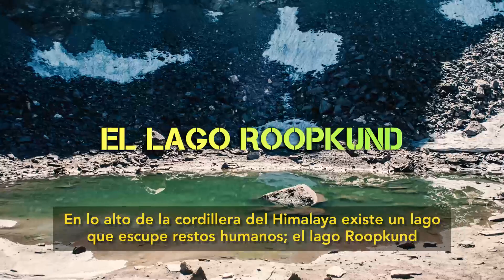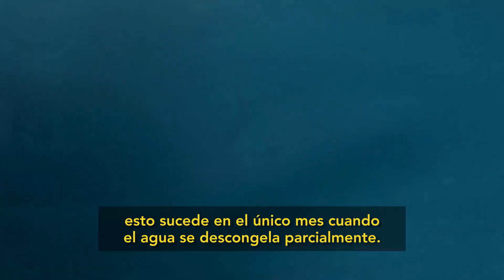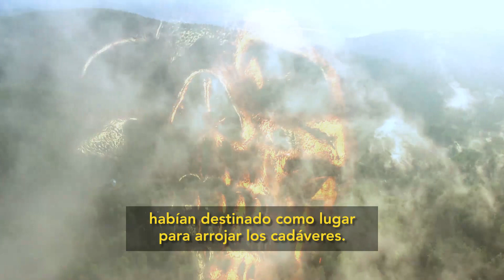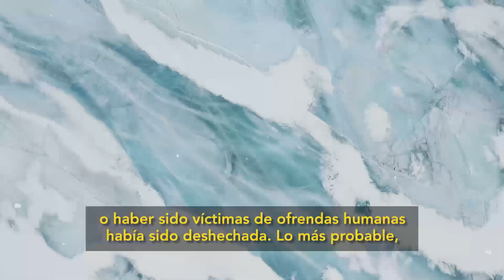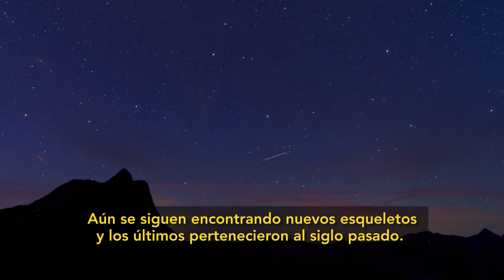🤯 Un LAGO que ESCUPE RESTOS HUMANOS 😱 ¡IMPRESIONANTE! l MITOS Y LEYENDAS DEL MUNDO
Una epidemia, una extraña luz... Nadie ha podido resolver el gran misterio del lago ubicado al norte de la India que desde hace siglos parece escupir restos humanos 😱
¿Se aclarará en algún momento el tenebroso misterio del lago Roopkund?

Facebook: Mitos y Leyendas del Mundo